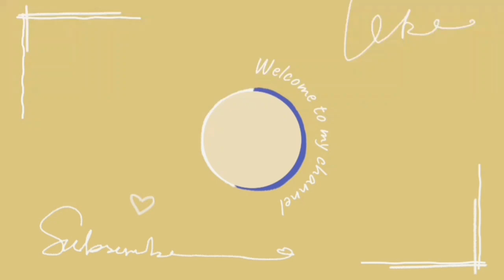Jikook is real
BTS (방탄소년단)  BTS Update | BTS performances
BTS Jungkook Charlie Puth Left amd Right
BTS jhope Jack In The Box More

bts, jikook, kpop news, jikook moments, kpop, reaction, theories, bts news, jikook news, jikook reaction, bts reaction, lilyspaws reaction, lilyspaws jikook, kookmin, bangtan, 방탄소년단, 전정국, 박지민 bighit,